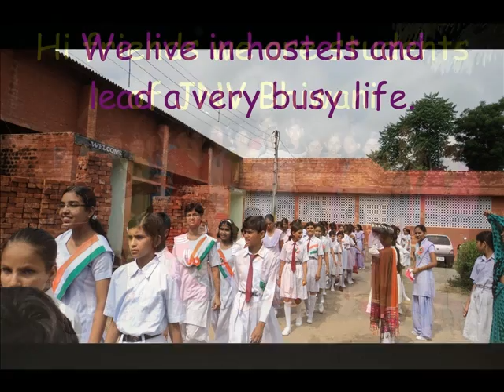The Way We Are JNV Bhiwani